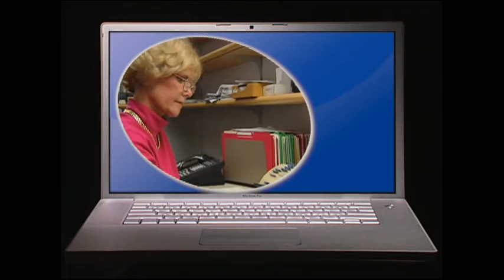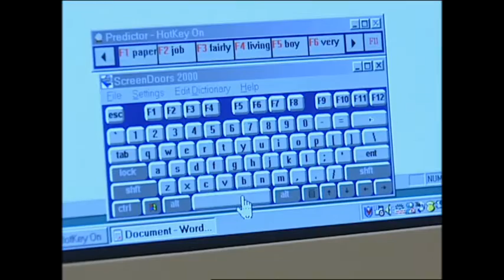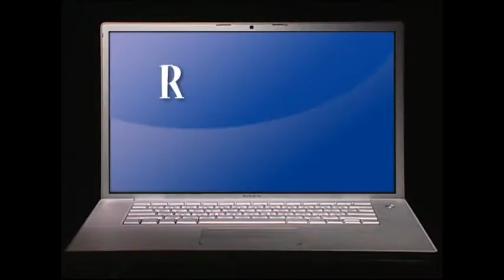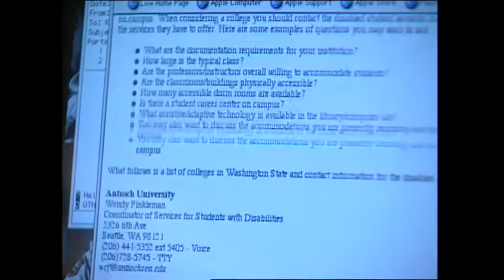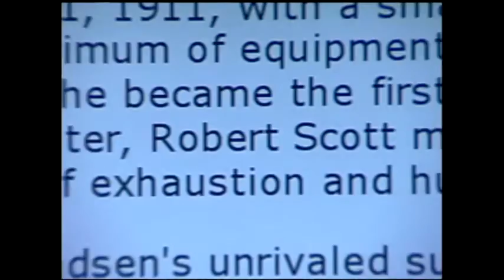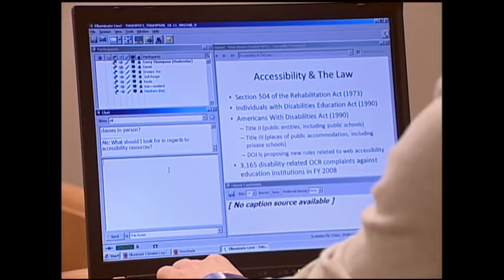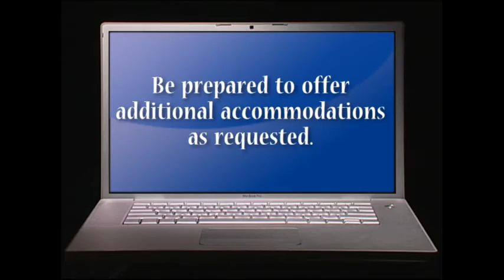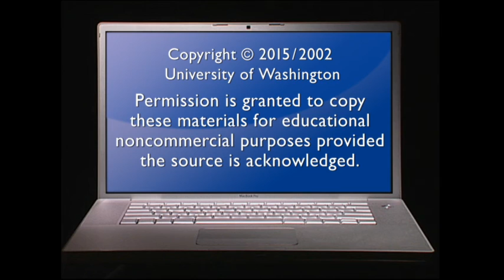Real Connections: Making Distance Learning Accessible to Everyone (Audio Described)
Educators and students share guidelines for designing Internet-based distance learning courses to fully include all students, including those with disabilities.